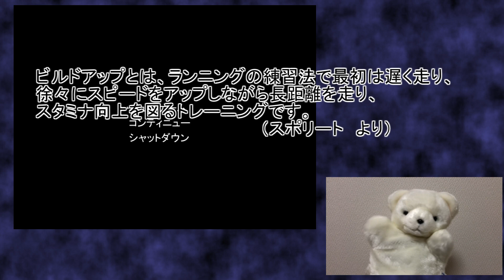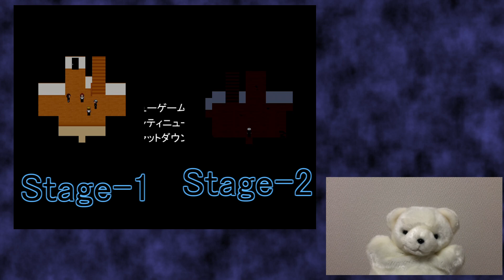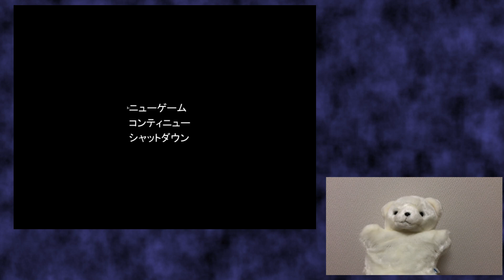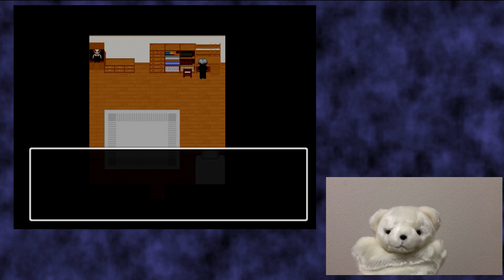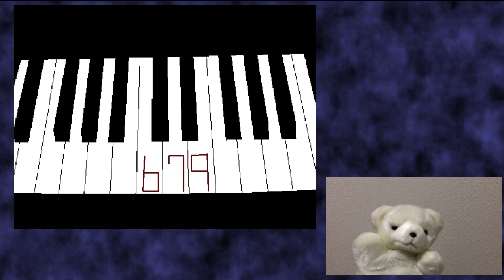【青鬼】倍速青鬼？で、速度は？n倍・・・？（nは一定でない）#1【実況】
セーブするごとに0.2倍ずつ速くなる青鬼をしていきます。何番煎じでしょうか、・・・ハハッ！
そのほかの動画はこちら
【遊戯王】銀河眼のデッキ紹介したいけどそんなことより聞いてほしいことがある【前編】
こんにちはあーくです。
最近の寒暖差で体調を崩していませんか？私は崩しました。そんな中撮ってしまった動画です。
最初の動画は前からやってみたかった、倍速青鬼をやるんですが、
2番煎じなのでちょっと工夫しました。

プレイできる環境がある方は、ぜひこのルールでプレイしてみてください。

あ、ちなみに私はアドリブがくっそへたくそです。